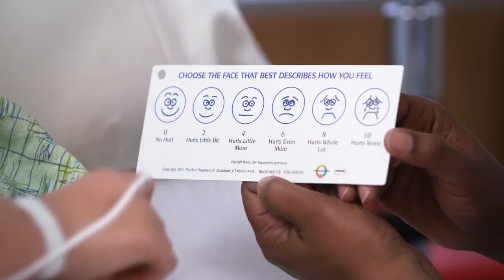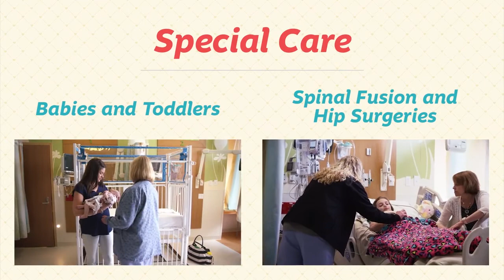Preparación para la cirugía